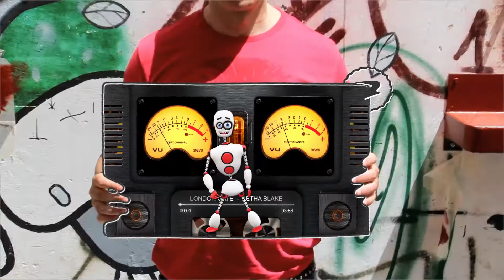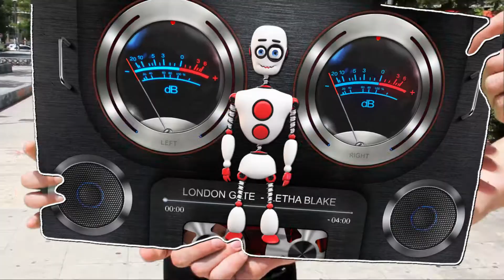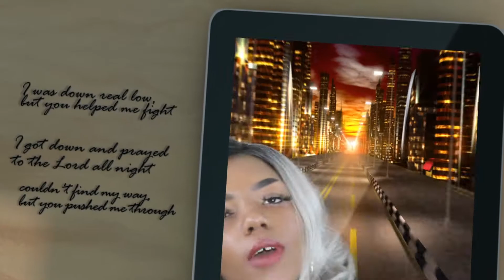Letha Blake The Best In Me Full Music Video!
London Gate Management.Net